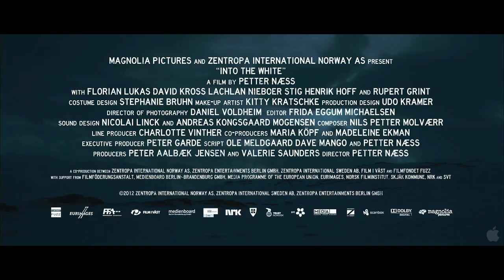Into the White Official Trailer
Into the White:

Genre: Drama
Cast: Rupert Grint, David Kross, Stig Henrik Hoff, Florian Lukas, Lachlan Nieboer
Directors: Petter Næss

At the beginning of World War II, a hostile chance encounter in the skies above the harsh Norwegian wilderness leaves two aircraft—one British, one German—shot down in a remote and isolated region. By strange coincidence, the crews seek shelter in the same cabin. They must battle to survive the brutal winter in order to get back to the war—and to fighting one another. Although war has made them enemies, as the days go by, animosity proves hard to maintain. Mutual need leads to unlikely friendships, and the rules of war must be put aside.

"Into the White" "Into the White Movie" "Into the White Trailer" "Into the White 2013" Into the White Official Trailer" "Rupert Grint" "David Kross" "Stig Henrik Hoff" "Florian Lukas" "Lachlan Nieboer" "Petter Næss" "Filmisnow" "machinima" "coming soon"